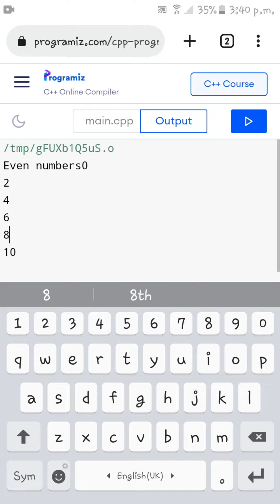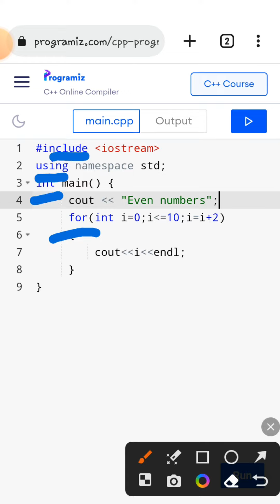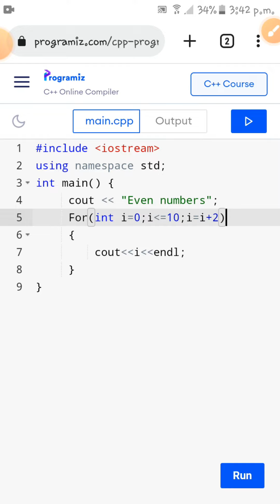what are reserve words in C++ | Chap #3 OOP in C++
If you have any query regarding our content & if you think our content is spreading some fake news and our videos should not be public please inform us